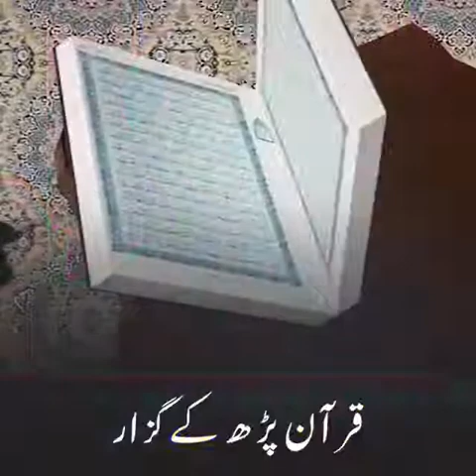Molana Hafiz Inam Ul Haq Farooqi Short Clip Status Video |Hafiz Usman Shakir Islamic Tv